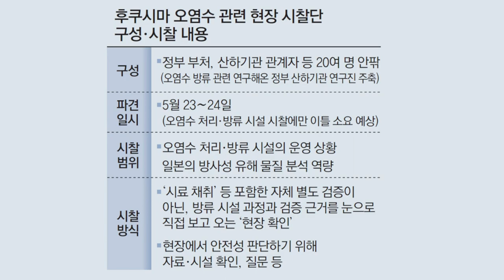서균렬 교수 "일본 셀프 검증(IAEA)의 '들러리'서려고, 후쿠시마 시찰(관광)간다."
✅김건희 다큐 '퍼스트 레이디' 제작 리워드 펀딩 신청하기:
         5만원 (시사회 티켓 2매 + 포토 제작 에세이집)

 △ 월~금 오전 6시 : 류효상의 신통알
 △ 월~금 오전 8시 : 유용화의 뉴스코멘터리
 △ 월~금 오후 8시 : 이정헌의 허니라이브
 △ 월수금 오후 1시 : 박예슬의 톡터뷰
 △ 월 오후 4시 : 백은종 양희삼 안진걸의 세상속으로
 △ 화 오후 1시 : 백은종 깨어있는 박대희 기자의 가짜 뉴스 팩트 체크
 △ 화 오후 5시 : 백은종 정대택의 응징의 부활
 △ 수 오후 3시 : 김태형 백자의 ㅆㄷㄱ
 △ 목 오후 2시 : 김맹구와 선을 넘는 사람들
 △ 일 오후 9시 : 남태우의 민폐투어